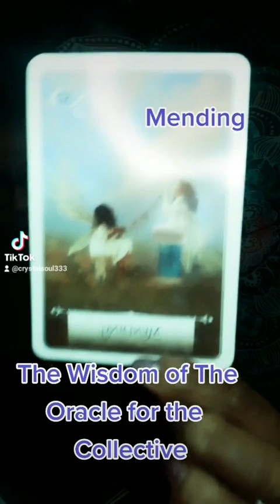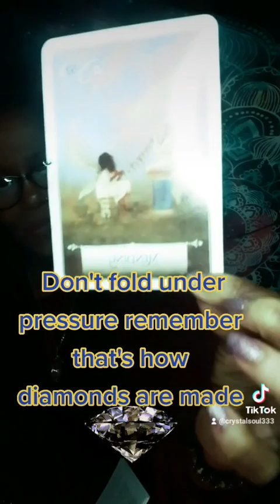December 7, 2023